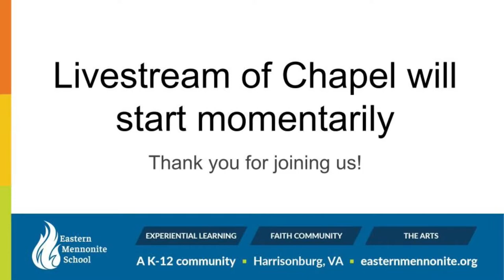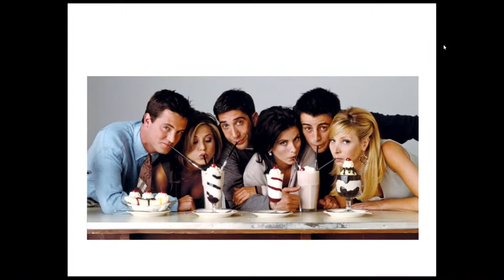EMS Chapel: David Berry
Pianist and EMS dad, David Berry, is a chapel favorite! Dr. Berry comes down the hill from Eastern Mennonite University where he is the music department chair, piano professor, director of the Shenandoah Valley Bach Festival. We are also grateful that he serves on the EMS board of diretors.